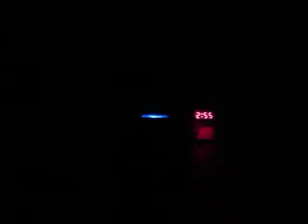MVI 0864 - KBIG 104.3 MyFM (104.3 FM) - Heavy Duty Trailer Tow Package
Katy Perry - Wide Awake from "Katy Perry - Teenage Dream: The Complete Confection"

The Ram pickup (Dodge Ram until 2010) is a full-size pickup truck manufactured by FCA US LLC (formerly Chrysler Group LLC) and marketed from 2010 onwards under the Ram Trucks brand. The current fifth-generation Ram debuted at the 2018 North American International Auto Show in Detroit, Michigan, in January of that year.

Previously, Ram was part of the Dodge line of light trucks. The name Ram was first used in 1981 model year Dodge Trucks in October 1980, following the retiring and rebadging of the Dodge D Series pickup trucks as well as B-series vans, though the company had used a ram's-head hood ornament on some trucks as early as 1933.[2]

Ram trucks have been named Motor Trend magazine's Truck of the Year seven times; the second-generation Ram won the award in 1994, the third-generation Ram heavy duty won the award in 2003, the fourth-generation Ram Heavy Duty won in 2010 and the fourth-generation Ram 1500 won in 2013 and 2014, and the current fifth-generation Ram 1500 won in 2019 and 2020.

The first-generation Ram trucks and vans introduced in October 1980 feature a Ram hood ornament first used on Dodge vehicles from 1932 to 1954.[2] Not all of the first-generation trucks have this ornament and is most commonly seen on four-wheel-drive models. Dodge kept the previous generation's model designations: D or Ram indicate two-wheel drive while W or Power Ram indicate four-wheel drive. Just like Ford, Dodge used 150 to indicate a half-ton truck, 250 for a three-quarter-ton truck, and 350 for a one-ton truck. The truck models were offered in standard cab, "club" extended cab, and crew cab configurations. They also were offered along with 6.5 ft (2.0 m) and 8 ft (2.4 m) bed lengths and "Utiline" and "Sweptline" styled boxes along with standard boxes. Externally, the first-generation Rams were facelifted versions of the previous generation Dodge D-Series pickups introduced in 1972. The new model introduced larger wraparound tail lamps, dual rectangular headlamps, and squared-off body lines. Engine choices were pared down to the 225 slant-6 and 318 and 360 V8s. The interior was updated and included a new bench seat and a completely new dashboard and instrument cluster with an optional three-pod design - a speedometer in the center, with the two side pods containing an ammeter on the top left, a temperature gauge bottom left, a fuel gauge on the top right and an oil pressure gauge bottom right. Models without the full gauge package had only indicator lights in the place of the temperature and oil pressure gauges. Among the options offered on the Ram were front bumper guards, a sliding rear cab window, air-conditioning, cruise control, tilt steering column, power door locks and windows, AM/FM stereo with cassette tape player, styled road wheels, aluminum turbine-style mag wheels, special paint and stripe packages, two-tone paint, and a plow package for four-wheel-drive models (referred to as the Sno Commander).

The "Club Cab" was dropped from the lineup after 1982, but Dodge kept the tooling and re-introduced it nearly a decade later in the 1991 models. The four-door crew cab and Utiline beds were dropped after the 1985 model year, to make room on the assembly line for the upcoming 1987 Dodge Dakota, and were never reintroduced in this generation.

Basic Ram 100 models were reintroduced for 1984, replacing the previous "Miser" trim level available on the Ram 150. A "Ram-Trac" shift-on-the-fly transfer case was added for the 1985 Power Rams, and both the crew cab and Utiline flared bed were dropped for 1986. In 1988 the slant-6 engine was replaced by a 3.9 L (240 cu in) fuel-injected V6 engine. The 5.2 L (318 cu in) engine also received electronic fuel injection in 1988. Because of a new computer controlled fuel injection, ignition and ABS system, more vehicle information needed to be displayed through any warning or notification lights; so inside the cab where a small compartment was once located on the dash, a new "message center" with four small rectangular light spots, contained the check engine light and other tell-tales including one for the parking brake and the ABS if the truck was so equipped. The message center later included "wait to start" and "water in fuel" lights on diesel models. Diagnostic fault codes were stored in the computer's memory, and cycling the ignition key three times allowed the computer to flash the trouble codes through the check-engine light for diagnosis of some problems.[4] Rear ABS became standard equipment in 1989.

The Ram 100 model designation was dropped and these models folded back into the 150 range for 1990, due to the introduction and sales success of the Dodge Dakota pickup.